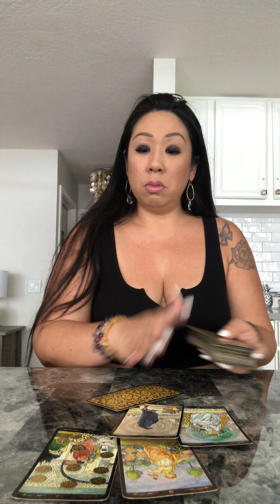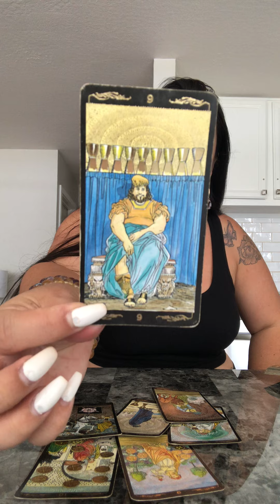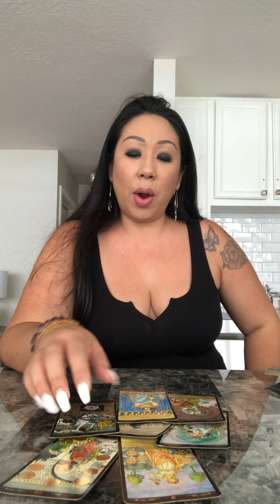*IT AIN’T OVER TILL IT’S OVER* LEO August Love Reading